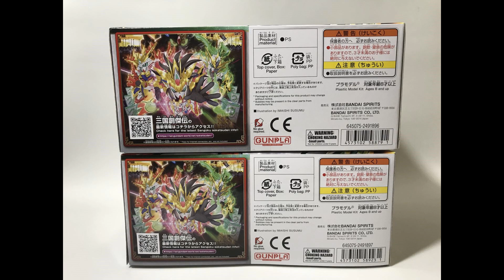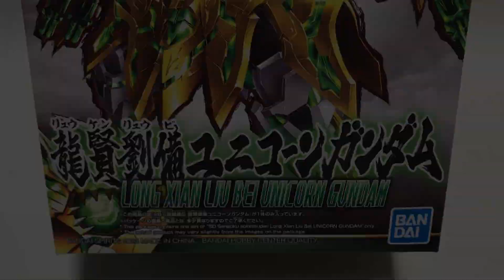三國創傑傳 2月份新品-龍賢劉備&炎皇張飛